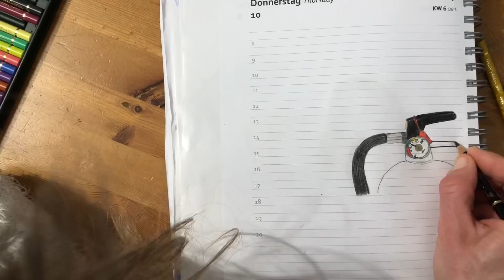Challenge Tag 195 - Feuerlöscher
Bewusstsein für Brandschutz

Copyright by Marion Hinrichsen 2022